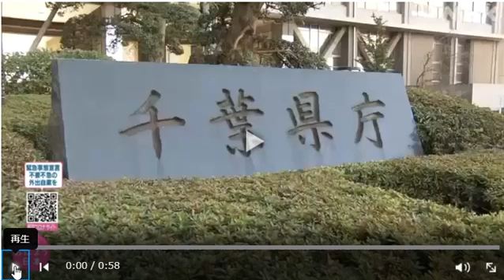千葉 多古町 今シーズン 県内7例目 養鶏場で鳥インフルエンザ(動物愛誤)(農業損害)(アニマルホーダー)(トキソプラズマ症)(鳥インフルエンザ.禽流感.Bird flu)(クリプトコックス症)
第四節 周辺の生活環境の保全等に係る措置
第二十五条

コブハクチョウ 国立環境研究所 侵入生物

動物愛誤
概要

禽流感
病原體

環境衞生
保持室內空氣流通。
每星期最少徹底清潔家居一次，例如可使用1比99稀釋家用漂白水（以10毫升次氯酸鈉的濃度為5.25%漂白水混和於990毫升清水內）來清潔家居非金屬表面。金屬物件表面則使用70%酒精徹底消毒。
應預防屋外隔氣彎管乾涸及定期消毒排水口（約每星期一次）。
如隔氣彎管有損毀，或排水口發出臭氣，應立即維修。應聘請合資格技工檢查及維修。
疫苗接種
現時只有供人類使用的H5N1疫苗，但只建議有高風險接觸甲型 (H5N1) 禽流感病毒的實驗室特定人員接種。現時並沒有預防人類感染其他禽流感的疫苗。
季節性流感疫苗不能預防禽流感，但仍有助減低因感染季節性流感而引致併發症及住院的可能性。基於流感疫苗是安全和有效的，而健康人士亦有可能發生嚴重流感感染，因此除個別有已知禁忌症人士外，所有年滿6個月或以上人士都適宜接種季節性流感疫苗作個人保護。
此外，疫苗可預防疾病科學委員會建議一些群組優先接種季節性流感疫苗。建議是根據多項科學因素，包括本地的疾病負擔和國際經驗而制定。
抗病毒藥物
醫生會視乎病人的情況及健康需要，向病人處方抗病毒的藥物（例如特敏福），過程中須考慮有否任何不適合使用抗病毒藥物的情況，並權衡服用後的好處與可能出現的副作用。胡亂使用抗病毒的藥物，可能會導致病毒出現抗藥性。
預防流感藥物，應由註冊醫生處方。其藥力只在服用期間有效；一旦停止服用，預防功效也會消失。因此，市民不應自行服藥，以免出現副作用或令病毒出現抗藥性。

38 度以上の発熱と急性呼吸器症状を呈し、症状や所見、渡航歴、接触歴等から鳥インフルエンザを疑う患者を診察した場合は、保健所への情報提供をお願いします。